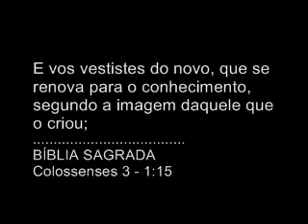Enterrando o velho homem - Colossenses 3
"Portanto, se já ressuscitastes com Cristo, buscai as coisas que são de cima, onde Cristo está assentado à destra de Deus. Pensai nas coisas que são de cima, e não nas que são da terra; Porque já estais mortos, e a vossa vida está escondida com Cristo em Deus. Quando Cristo, que é a nossa vida, se manifestar, então também vós vos manifestareis com ele em glória. Mortificai, pois, os vossos membros, que estão sobre a terra: a fornicação, a impureza, o afeição desordenada, a vil concupiscência, e a avareza, que é idolatria; Pelas quais coisas vem a ira de Deus sobre os filhos da desobediência; Nas quais, também, em outro tempo andastes, quando vivíeis nelas.

Mas agora, despojai-vos também de tudo: da ira, da cólera, da malícia, da maledicência, das palavras torpes da vossa boca. Não mintais uns aos outros, pois que já vos despistes do velho homem com os seus feitos, E vos vestistes do novo, que se renova para o conhecimento, segundo a imagem daquele que o criou; Onde não há grego, nem judeu, circuncisão, nem incircuncisão, bárbaro, cita, servo ou livre; mas Cristo é tudo, e em todos. Revesti-vos, pois, como eleitos de Deus, santos e amados, de entranhas de misericórdia, de benignidade, humildade, mansidão, longanimidade; Suportando-vos uns aos outros, e perdoando-vos uns aos outros, se alguém tiver queixa contra outro; assim como Cristo vos perdoou, assim fazei vós também.

E, sobre tudo isto, revesti-vos de amor, que é o vínculo da perfeição. E a paz de Deus, para a qual também fostes chamados em um corpo, domine em vossos corações; e sede agradecidos. A palavra de Cristo habite em vós abundantemente, em toda a sabedoria, ensinando-vos e admoestando-vos uns aos outros, com salmos, hinos e cânticos espirituais, cantando ao Senhor com graça em vosso coração. E, quanto fizerdes por palavras ou por obras, fazei tudo em nome do Senhor Jesus, dando por ele graças a Deus Pai." Colossenses 3:1-17